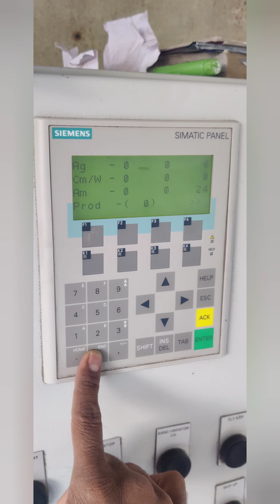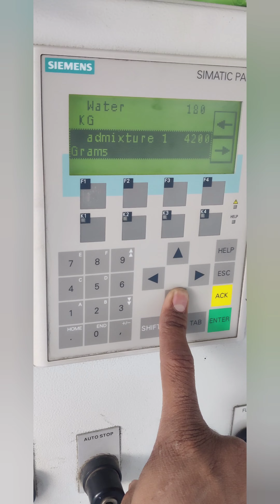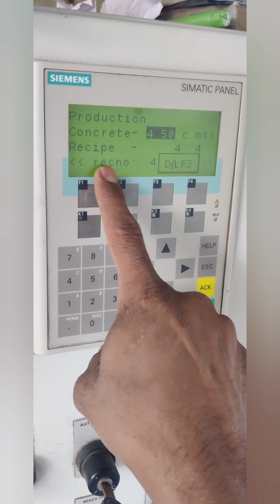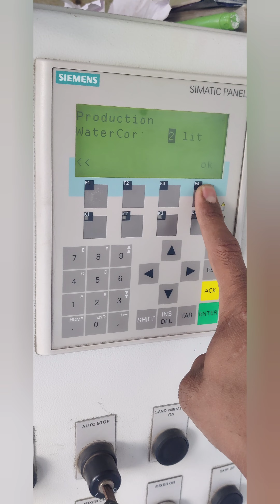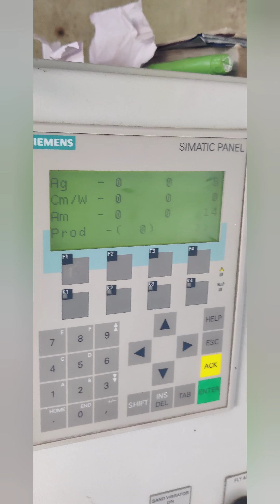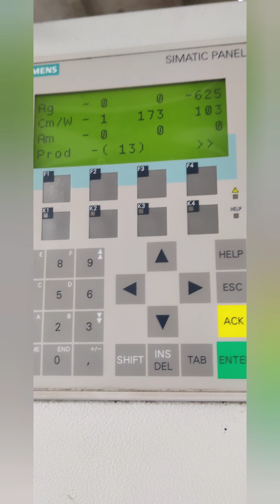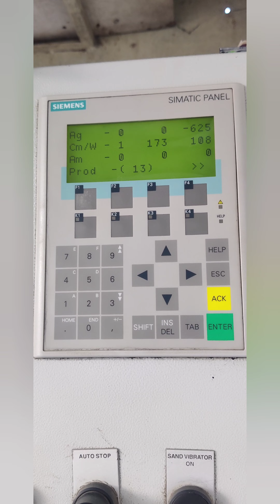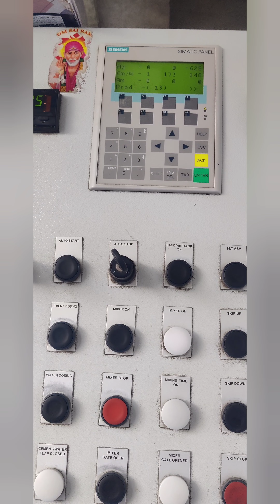cp-18 rmc. plant